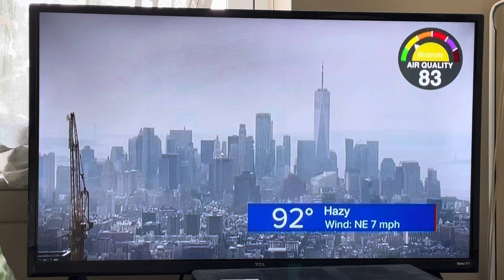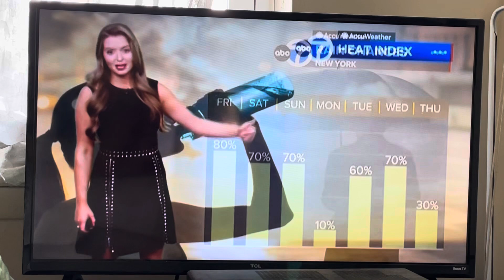August 8, 2024